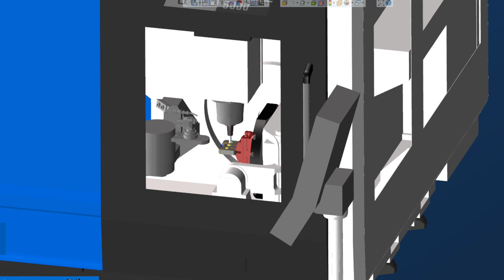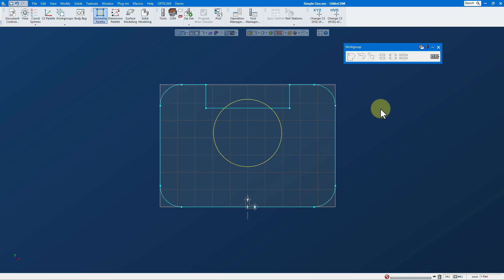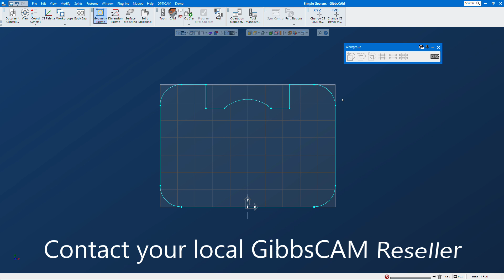Create geometry quickly with Combine Shapes | GibbsCAM Tech Tip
In this GibbsCAM Tech Tip, learn how to use the Combine Shapes feature for quick and easy geometry manipulation.
Combine Shapes is a handy feature in the Geometry Palette that provides you with tools to add and subtract shapes, find an intersection, and trim lines to quickly create the machinable geometry that you need.